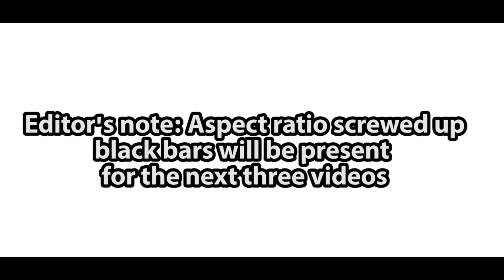DJ Plays AI: The Somnium Files [15] - Ikume Shrine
This shrine's quite important. You'll see why.